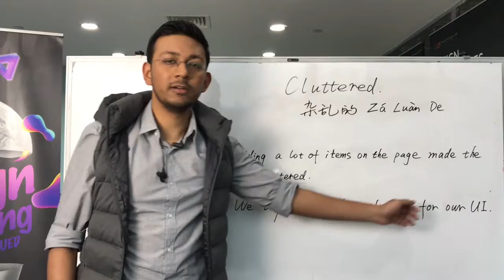Cluttered (zà luàn de - 混乱的) - PP with pajamas - 9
Are you a "busy" designer who is caught up with tons of business requirements? Then this is for you. Every day, in 60 seconds we'll learn a new word that you may use in your daily design work.